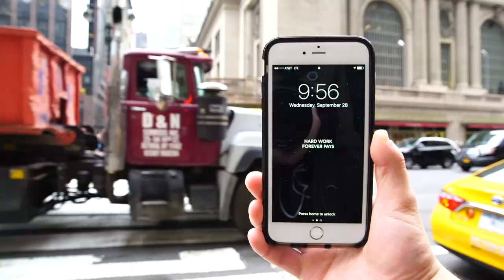WHY I NEVER WANT TO WIN | DailyVee 075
In today's DailyVee I did a quick Q&A on Twitter while on the way to the VaynerMedia headquarters, afterwards, I went to see Charlemagne Tha God, and then to finish my day, I had a meeting with Ben Leventhal. Love the work!